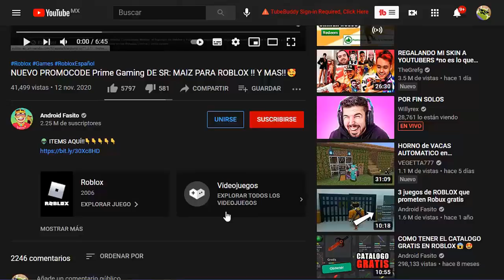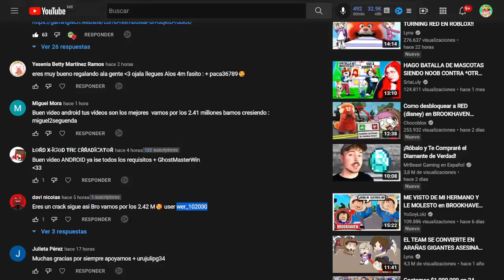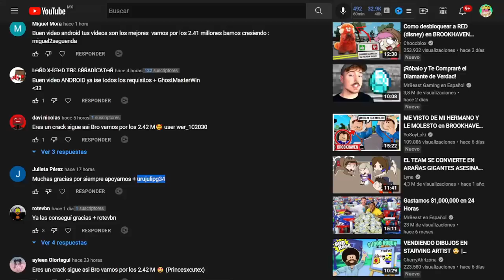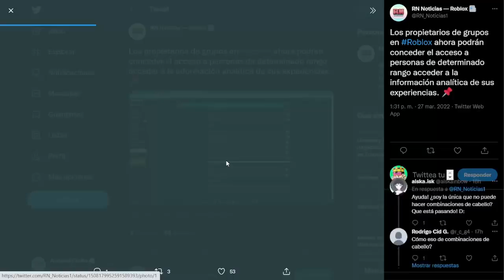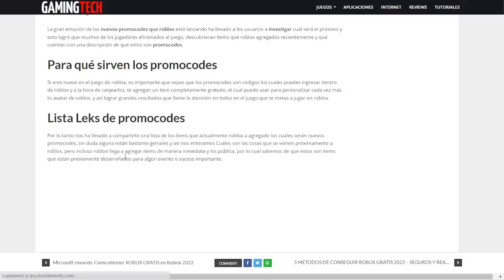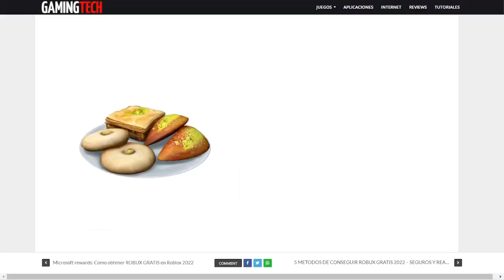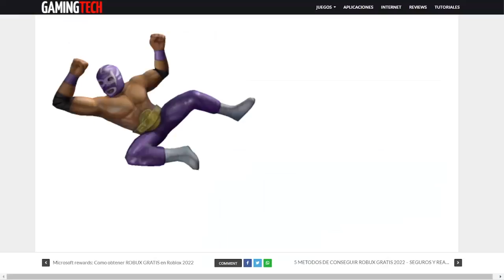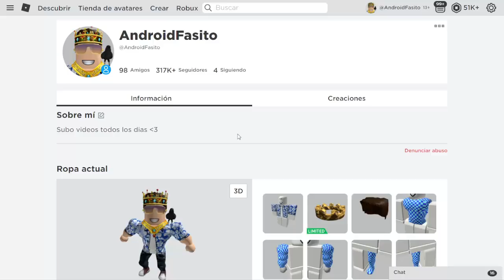🤑NUEVOS PROMOCODES PARA ROBLOX....(+NUEV ACTUALIZACION?!!)😍😱